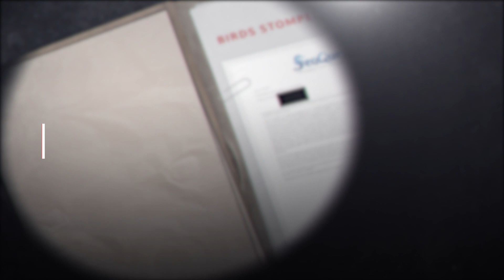Cómo los acuarios SeaQuest ponen en riesgo la seguridad de los animales por lucro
Tocar a los animales silvestres te pone a ti y a ellos en peligro.
No te dejes engañar, no apoyes las crueles exhibiciones de animales.